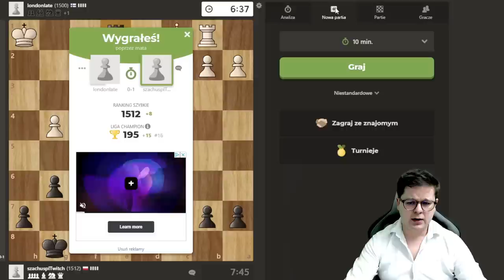FORMA SUPER EXTRA KOKS! :) | Speedrun 3.0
00:00 Wstęp
00:45 Partia 1
10:12 Partia 2
16:05 Partia 3

Wsparcie kanału:
Dziękuję :)